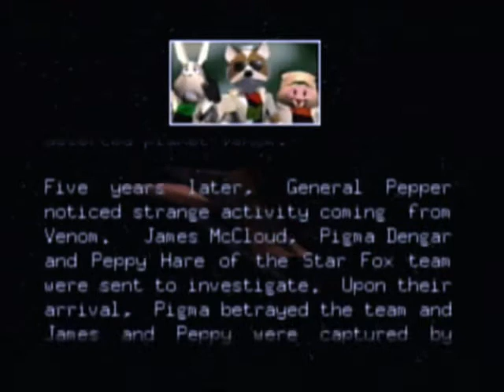(Part 01) - Let's Play Lylat Wars / Star Fox 64